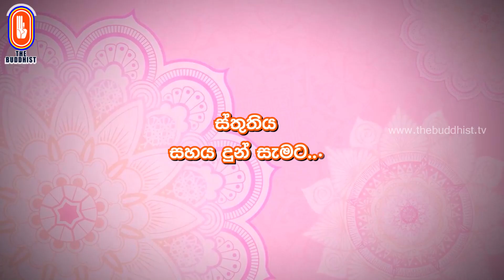Dhammanupassana | 2023-10-02 | ධම්මානුපස්සනා ධර්ම සාකච්ඡාව